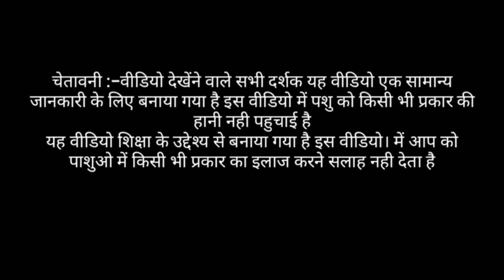Dystocia in cattle/Dystocia in hindi/गा गाय भैंस के डिलीवरी में कैसे मदद करें/cow delivery/cow calvi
Hi

About this video :-is video mein maine aapko bataya hai ki gay bhains ke delivery ke samay aap kis prakar se madad kar sakte hain bageswar baba
Doston aap is video ko dekhen aur acchi Lage to like aur mere channel ko subscribe jarur Karen aur apne doston ke sath video ko share Karen aur aapko koi sawal Hai to mujhe comment Karen main aapke comment ka reply dene ki puri koshish karunga

About this channel :- is channel mein aapko pashupalan v krishi se sambandhit  jankari milegi